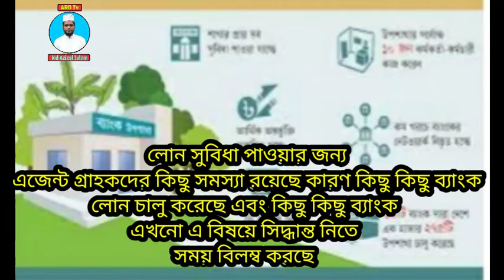উপশাখা ও এজেন্ট ব‍্যাংকিং সেবা এর সুবিধা অসুবিধা | Difference between sub branch and agent banking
উপশাখা ও এজেন্ট ব‍্যাংকিং সেবা এর সুবিধা  অসুবিধা | Difference between sub branch and agent bank the city bank limited,agent banking in bangladesh,bank asia agent banking,what is agent banking,pioneer of agent banking,nexuspay - dutch-bangla bank( dbbl) a to z,dutch bangla bank (dbbl) full agent banking add agent banking full solution,dbbl agent banking a to z including benefitagent banking fees and charge,agent banking interest,ibbl agent banking,Ibbl agent banking,